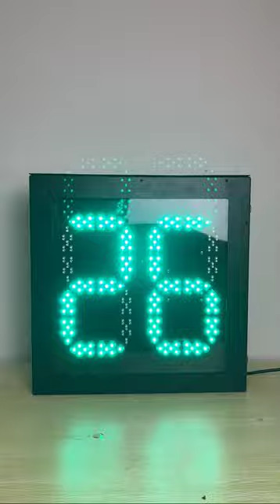Square small traffic light countdown